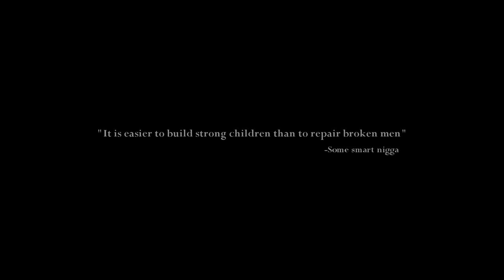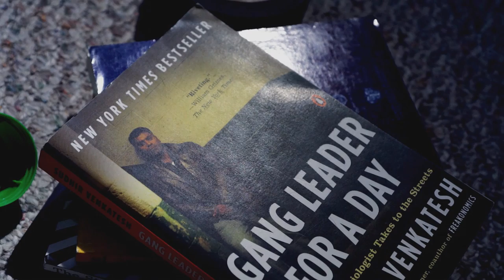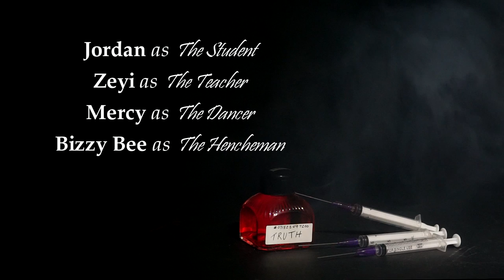Frank Knight - Because I'm Black [Official Music Video] (Produced By DJ Poska)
Because I'm Black is a record that socially active Hip-Hop artist Frank Knight was inspired to create, due to the many events that have transpired against blacks over the course of history. This record is deeper than just those who are 'Black In America', but black worldwide.

Artist: Frank Knight @FrankKnizza
Song: Because I'm Black
Producer: DJ Poska @DJPoska
Cinematographer: Yasin F Muhammad of @YFMPhoto

Starring:
Jordan
Zeyi @ZeyiSays
Bizzy Bee @BizzyBeeBBP
Mercyy @Lordda_Mercy